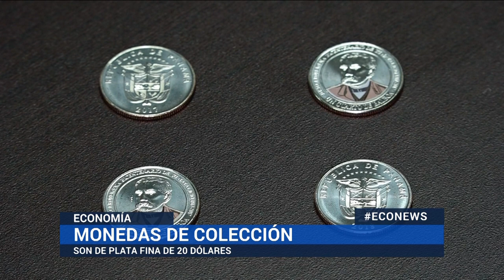Circulan nuevas monedas por natalicio del Dr. Justo Arosemena